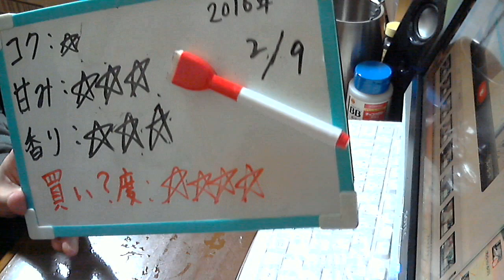酒好きな新潟人の飲酒動画 part1055 ヴェデット エクストラホワイト 【発泡酒】